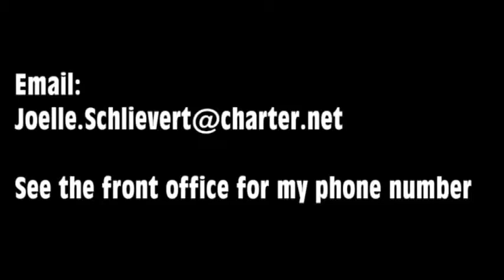PHS Senior Pictures Promo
A promotional video I made for my lovely girlfriend to help spread the word of her senior project. She'll be taking senior pictures for those who don't want to pay upwards of $100 for some pictures. Charging only $20 a person, she has to be the best deal around. Plus, she's an amazing photographer!

Starring:
Joelle Schlievert

Created by:
Jason Holt